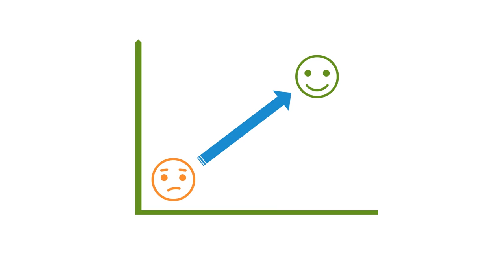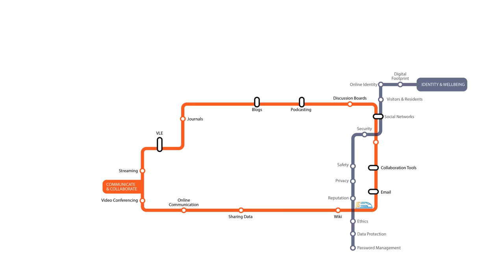All Aboard 2017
What is All Aboard 2017?

An initiative being co-run by The National Forum for the Enhancement of Teaching and Learning in Higher Education and Ireland’s higher education institutions, All Aboard 2017 is a week-long (3-7 April 2017) series of national and regional public events designed to build confidence in Ireland’s digital skills for learning.

Who Can Participate in All Aboard 2017?

Anybody with an interest in developing their digital skills for learning- regardless of skill level- is invited to come on board All Aboard 2017.
The entire education sector – universities, institutes of technology, private colleges, further education and training colleges, adult literacy centres and every secondary and primary school in the country are a key target audience of the initiative. In addition, we have also mapped out a five-day itinerary for communities and parents who can get involved in e.g., our internet safety awareness drive -while as many people as possible from local businesses are being encouraged to get their companies and colleagues on board.

National and regional events including fun activities, workshops, competitions, challenges, experiments, public lectures and much more are all designed to help build confidence in our digital skills for learning are on offer.  Check out our Events section for the latest events listing in your area.

How Can I Get Involved in All Aboard 2017?

Getting involved is easy. A dedicated All Aboard 2017 web interface goes live at noon on Friday 17 February and will provide you with A-Z guide on all aspects of the All Aboard 2017 programme. If your school, college, business or community group would like to run an event, you can register your interest through the All Aboard 2017 website.The website will feature easy to use, downloadable resources for planning and running an All Aboard 2017 event. It will also carry “Latest News” updates on events that you can participate in all around the country.
You can also follow us on All Aboard 2017 on Twitter (AllAboard2017), Facebook and YouTube.

What’s the Background to All Aboard 2017?

All Aboard 2017 is based on The National Forum’s report “Teaching and Learning in Higher Education: A Roadmap for Enhancement in a Digital World 2015:2017” which made a key recommendation for ‘A co-ordinated, multi-level approach to foster digital literacy, skills and confidence among students at all levels of education…”. To access copy of the report click here. The initiative will build on the All Aboard Digital Skills Framework funded under the government’s Teaching and Learning Enhancement fund 2014